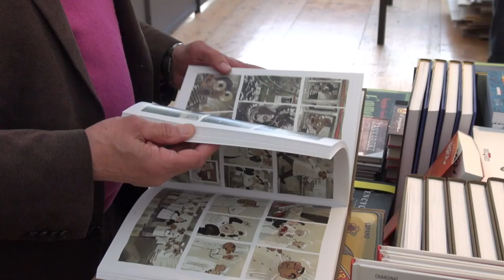Carte Blanche à Régis Lejonc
A l'occasion de l'Escale du Livre de Bordeaux 2015, rencontre avec Régis Lejonc.